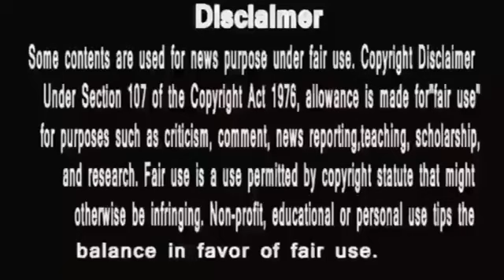Anupamaa|रुला दिया माही की मासूमियत ने आज शर्म करो वनराज .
zain Ul Abdeen
Kiran Dhormare
hungry spirits
disney+ hotstar anupama serial today episode
anupama
anupama serial